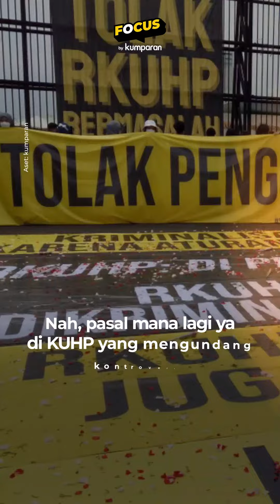Polemik Undang-undang KUHP yang Baru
Rancangan Undang-undang Kitab Undang-undang Hukum Pidana (RUU KUHP) telah disahkan menjadi Undang-undang. Pengesahan ini dilakukan dalam rapat paripurna DPR RI yang beragendakan pengambilan keputusan atas RUU KUHP, Selasa (06/12/2022). Namun beberapa pasal masih menjadi pro-kontra. Simak selengkapnya pada video di atas.